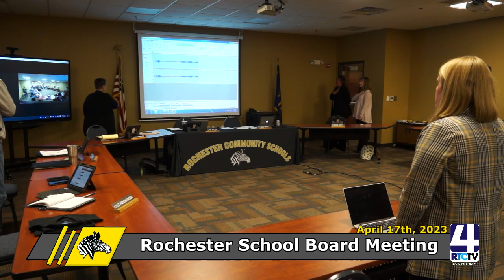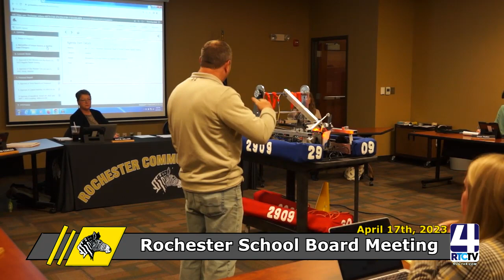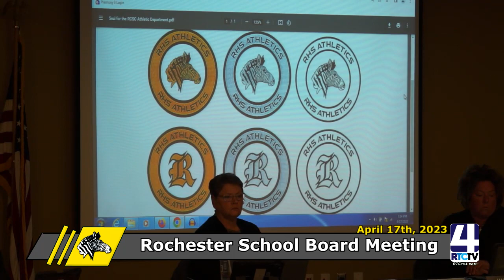Rochester School Board Meeting 4-17-23